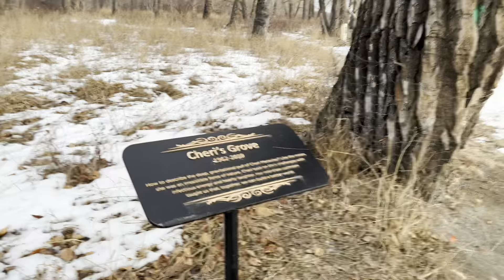A Trip To The Downtown area of Calgary In Canada🇨🇦